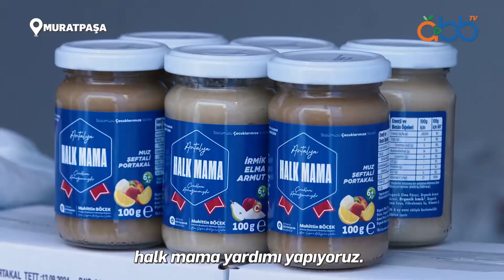Halk Mama dağıtımları devam ediyor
Antalya Büyükşehir Belediyesi ihtiyaç sahibi ve çocuk besinlerine erişmekte zorluk çeken ailelere destek olmak amacıyla başlattığı ‘Halk Mama’ projesinde 6-24 aylık bebekleri sağlıklı mama ile buluşturmaya devam ediyor. AntalyaBBTV 👩‍🍼